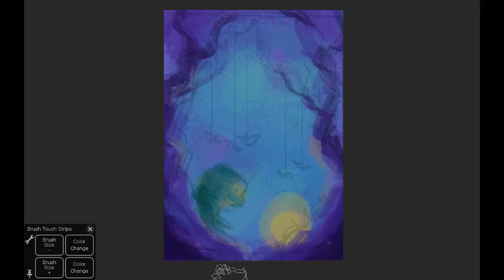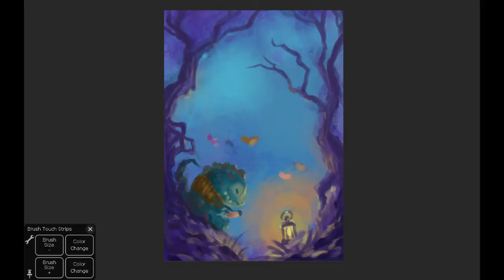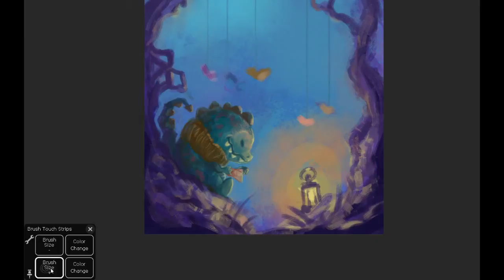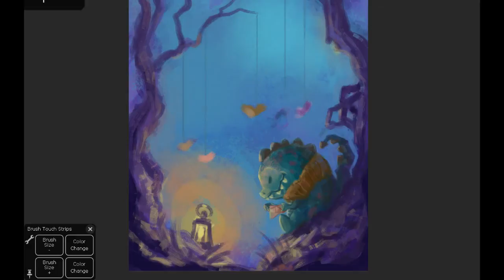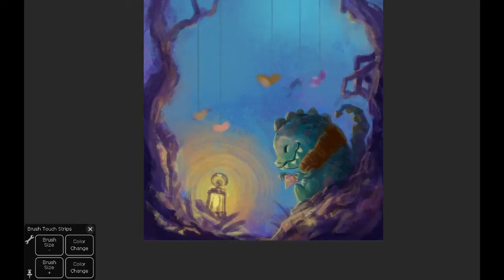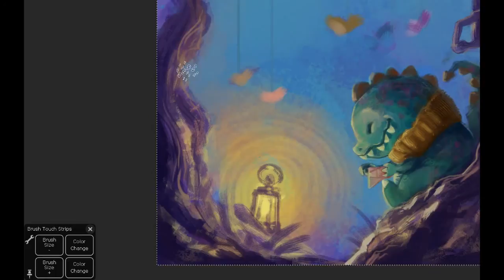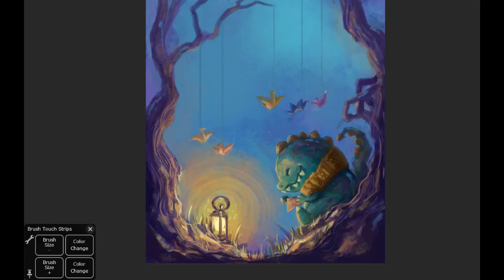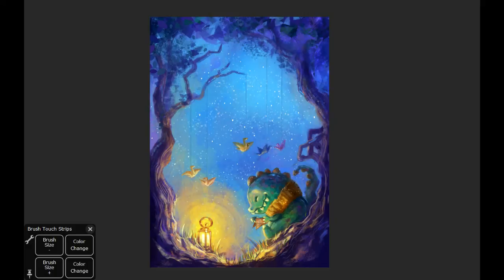Origami - A Children's Illustration Style Digital Painting Time Lapse Video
This is just a time-lapse video of my coloring process. I was mainly experimenting with brushes and warm and cool colors. I was never good in choosing colors, so this was a good practice.

Real time: 2hr 40 mins
Tools used: Adobe Photoshop CC 2015 + Wacom Cintiq Companion Hybrid